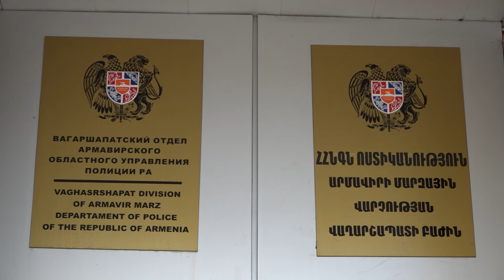Գողություն ոսկերչական տաղավարից․ Վաղարշապատի ոստիկանների բացահայտումը